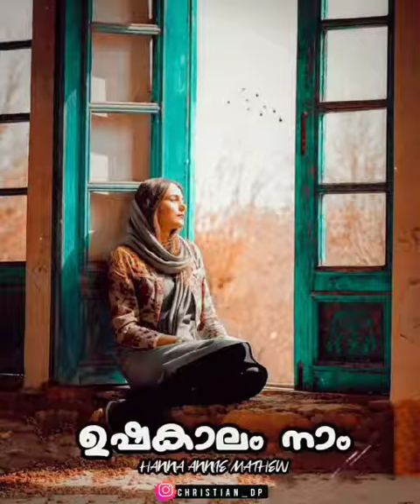ഉഷകാലം നാം ക്രിസ്ത്യൻ സ്റ്റാറ്റസ് song 🎸🎸